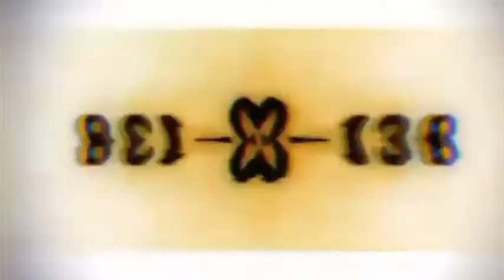Squid Game ∆ Vs Jason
Who will win, you have to watch the video.

เเนะนำตัว 🙂
ชื่อ : เอก
อายุ : (ไม่อยากบอก)
น้ำหนัก : ไม่รู้
โทรศัพท์รุ่น : Vivo 1600
ชอบเล่นเกม : Hill Climb Racing 2 Roblox
ไม่ชอบเล่นเกม : ฟีฟาย Rov

เฟสบุ๊ค : Techin Puengmee
ไลน์ : ไม่อยากบอก
disco : ไม่มี
รู้ไหมเวลาน้องๆกดไลน์ให้ผม ผมโครตมีความสุขเลย

Bie the Ska
Thank for Watchin
Friday Night
My Name Nate